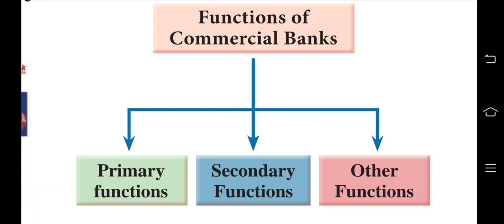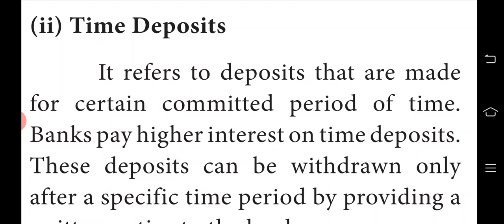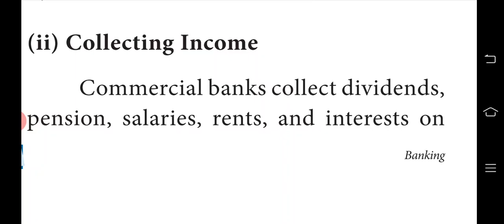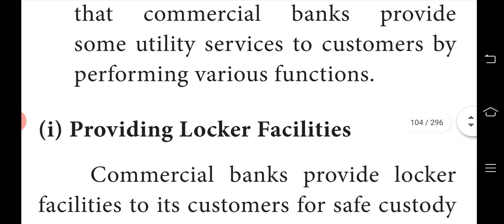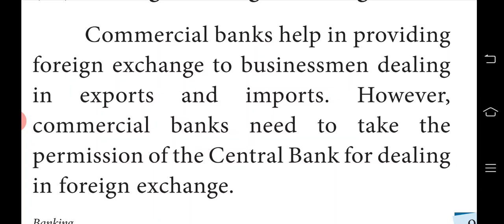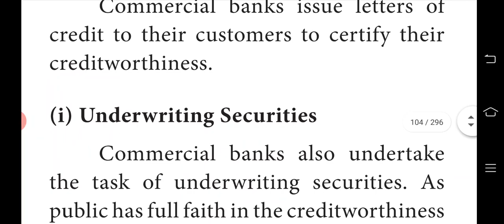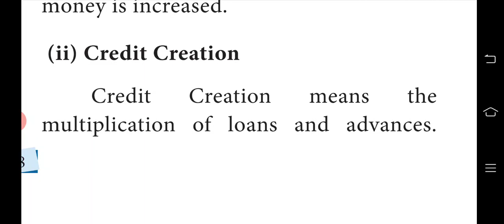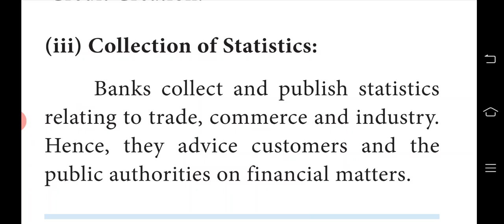Eco 12/6th lesson/2 Commercial banks & their functions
6. Banking